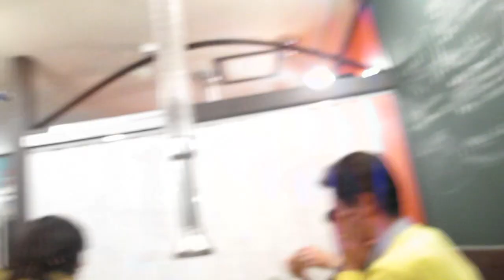DoubleTrouble TV 205: ¿Halloween o Día de Muertos en Corea? [Daily Life in Korea Vlogs] ♥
En Corea Halloween, en realidad, no se celebra. Sólo hay una zona de Seúl donde los jóvenes fiestean y se disfrazan: Itaewon. La verdad, está padre porque mucha gente se disfraza y anda así jocoseando por las calles, nosotros lo pasamos bomba, así que esperamos que ustedes también^^

¡Hola!

G+D